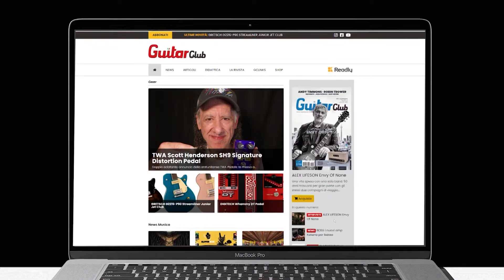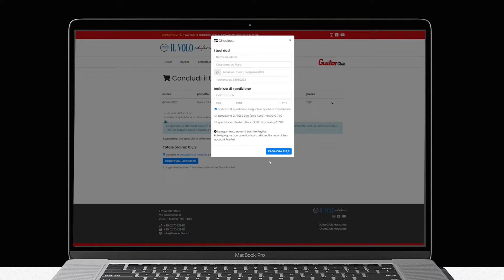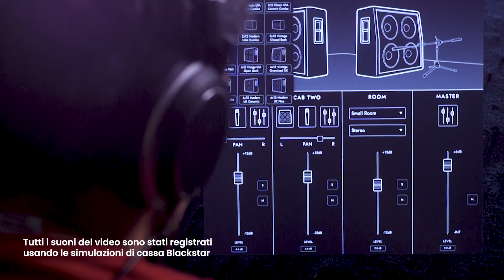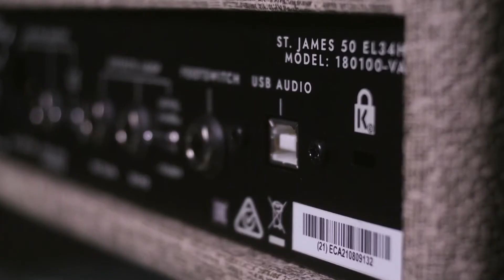Blackstar St. James: 50W VALVOLARI A TUTTO VOLUME... ANCHE A CASA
I 50 watt più leggeri in circolazione... Ma anche una nuova serie di amplificatori ricca di funzioni, un ponte di collegamento tra il mondo valvolare tradizionale e quello dell’amplificazione pensata per situazioni casalinghe.

Soli 6kg di peso per le testate, e 11kg per i combo, tutti gli amplificatori della linea St. James sono dotati di attenuatore di potenza (da 50watt a 2watt), di connessione USB per essere sfruttati come scheda audio, ma soprattutto di quello che Blackstar chiama Cab Rig Simulator.
In maniera molto sintetica, quest’ultimo è una load box integrata nell’amplificatore, che consente di sfruttare una vasta scelta di simulazioni di cassa tramite l’app Blackstar Architect.
L’obiettivo è semplice: 50watt valvolari senza compromessi, ma sfruttabili sia sul palco, sia a casa.

0:00​ Intro
0:42 GuitarClub Magazine Maggio 2022
1:15 Blackstar St. James specs & features
2:26 EL34 Clean Stratocaster
3:11 EL34 Crunch Stratocaster
3:55 EL34 Distortion Stratocaster
4:10 EL34 Clean Gibson SG
4:41 EL34 Crunch Gibson SG
5:08 EL34 Distortion Gibson SG
5:29 6L6 Clean Stratocaster
5:50 6L6 Crunch Stratocaster
6:13 6L6 Clean Gibson SG
6:46 6L6 Crunch Gibson SG
7:12 6L6 Distortion Gibson SG
7:33 6L6 Voice II Gibson SG
8:11 Blackstar Cab Rig Simulator
8:47 Blackstar Architect Software
9:14 Final Toughts